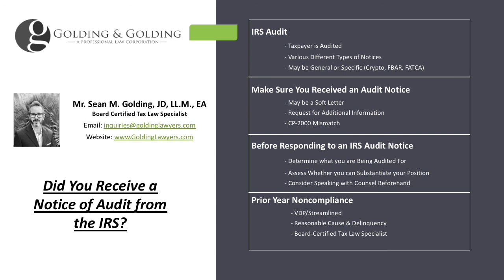Did You Receive a Notice of Audit from the IRS?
Did You Receive a Notice of Audit from IRS: When a Taxpayer receives a Notice of Audit from the Internal Revenue Service, it is oftentimes nowhere near as bad as some fearmonger attorneys want to make it sound. Throughout your lifetime, you will have various obstacles and challenges to face -- and merely receiving a notice of audit from the IRS, letting you know that either your taxes may not be correct; something is missing from your tax return, or the IRS  wants some clarification on a specific issue -- does not rank up there with the big challenges you will face during your lifetime. Of course, when you get a notice of audit from the IRS, it can be unsettling -- especially because it will probably arrive via certified mail, now making it seem all the more serious. When you do receive a notice of audit come it is important to respond timely. We have summarized a few important tips below about how to respond when receiving an audit notice.

*If you receive a notice from the IRS Special Agents, then that is serious (since it has criminal implications) and you will definitely want to speak with a tax specialist attorney.